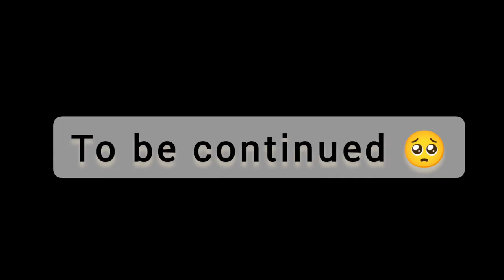Distance love--BBA |hindi rap|(Official Track) prod.keman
My inspiration is @King @EmiwayBantai @YoYoHoneySingh @raftaarmusic @SidhuMooseWalaOfficial

Audio credit

Rap. adarsh
Music kemam
Mix mastering. adarsh
Singing. adarsh

video credit

camera man. yuvi
editing. adarsh